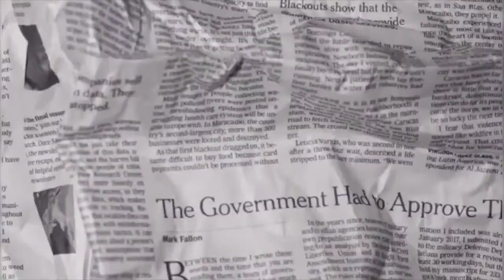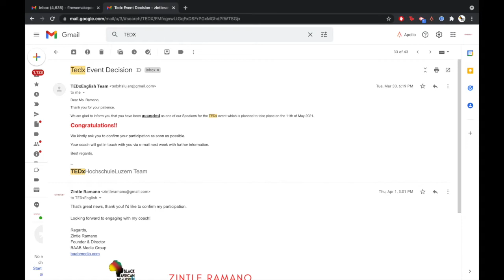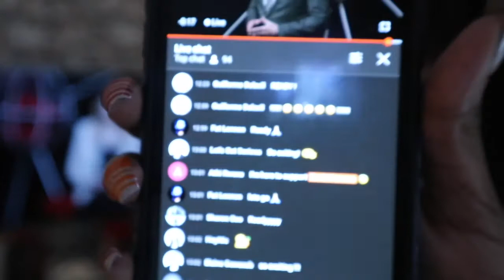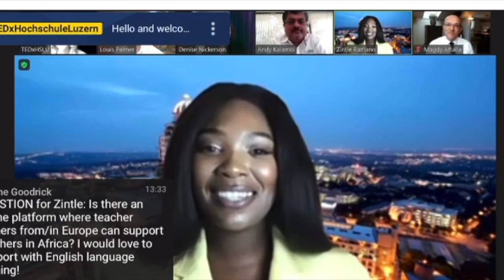How I Became a TEDx Speaker | My Life: Zintle S2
In Season 2 Zintle Ramano explores surviving as an entrepreneur in the middle of a pandemic with motivational speaking, opening up about her mental illness and her fertility journey.